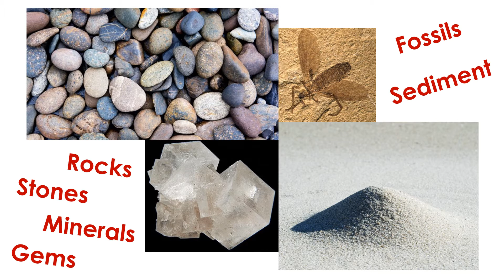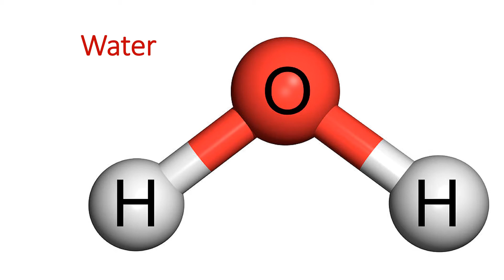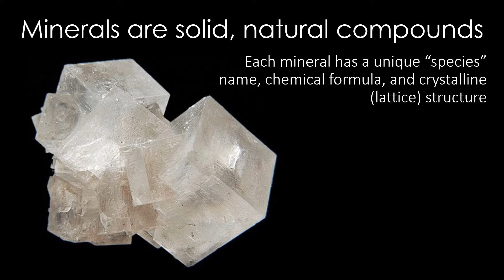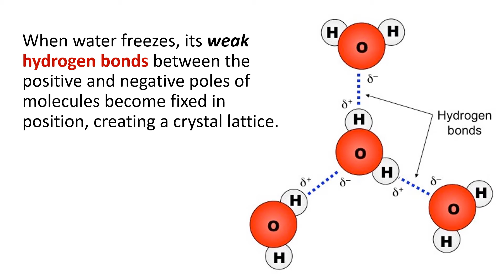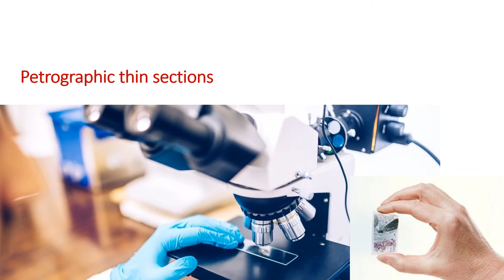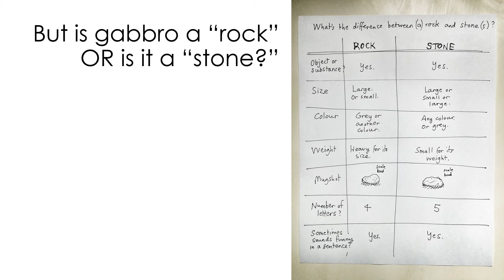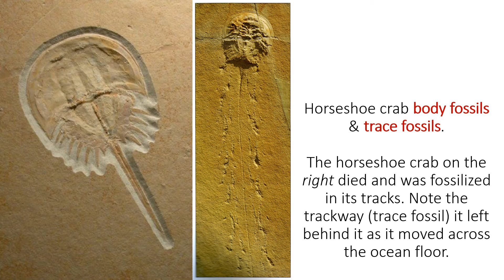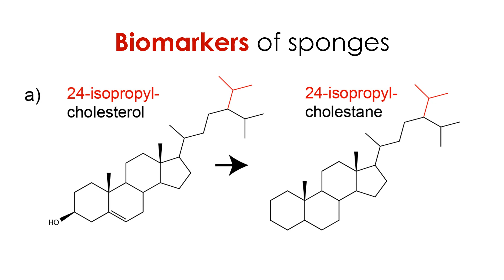Geologic Samples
This educational (non-profit) video was produced by Professor Drew Muscente for the Sedimentology & Stratigraphy course (GEO 224) at Cornell College.